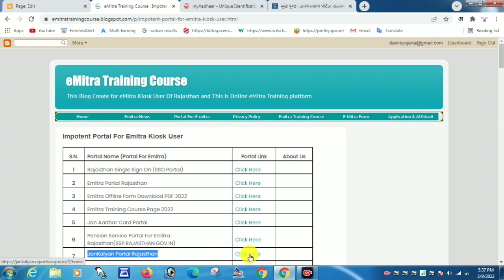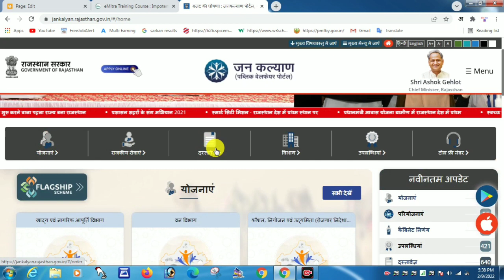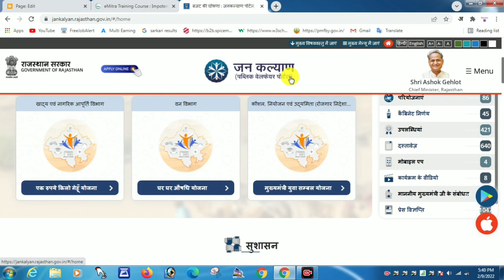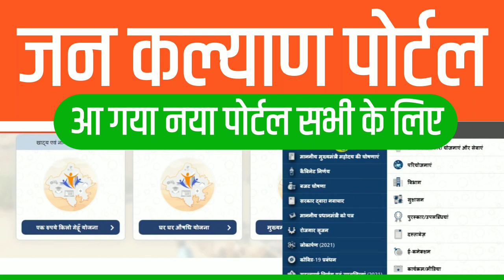जनकल्याण पोर्टल राजस्थान पूरी जानकारी..........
jankalyan Portal rajasthan